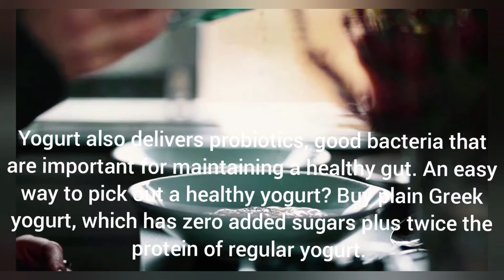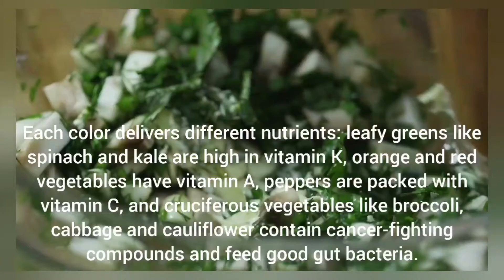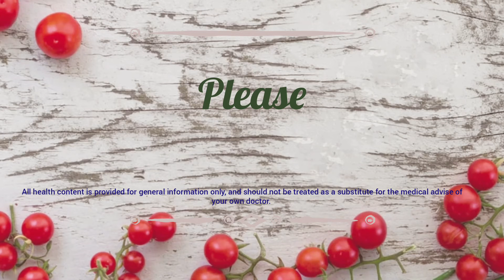Best foods for Children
Although you don't want to get in the habit of forcing your kids to eat foods they don't like or make them "clean" their plates, there are lots of healthy foods kids like. Parents often overlook these healthy foods and go straight to what they think are more "kid-friendly foods,". Foods that are high in fiber, low in fat, and have calcium, iron, and other vitamins and minerals, including these healthful foods that most kids love.

YANQRA - Elation | Vlog Background Music Non Copyrighted Instrumental Upbeat Dance Music 2020 EDM | Best And New

Pexels Videos offers completely free videos. This means you can edit or change the videos and use them free for personal and even for commercial projects. All without asking for permission or setting a link to the source, so that attribution is not required.

Coverr Videos offers completely free videos. All without asking for permission or setting a link to the source, so that attribution is not required.